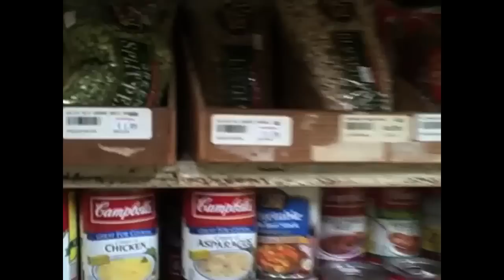"Weird Al" Yankovic - shopping trip